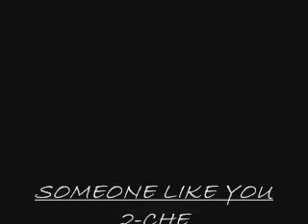SOMEONE LIKE YOU- 2-CHE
SOMEONE LIKE YOU- 2-CHE..THIS GROUP CAME OUT IN THE LATE 1980s..DON'T HAVE TO MUCH INFO ON THEM..GOT THIS JAM FROM A FRIEND OF MINE BACK IN THE DAY..IF SOMEONE OUT THERE DOES GET @ ME..SMOOTH JAM..ENJOY..